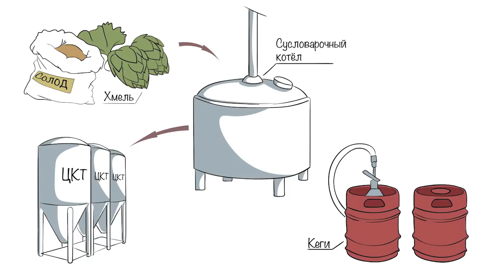Испанские сидры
Вот и добрались мы наконец то до коллекции испанских сидров! Подогнали нам их официальные импортеры через магазин Литра. Пробуем, наслаждаемся!